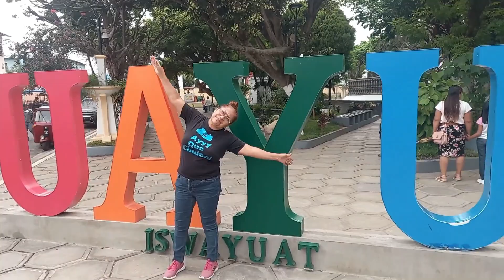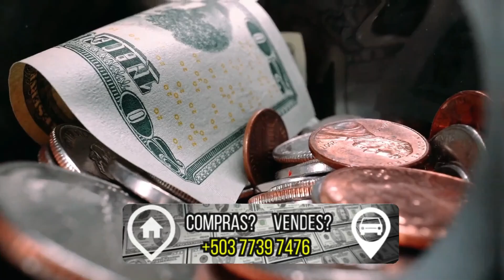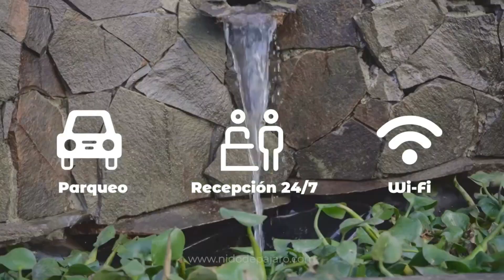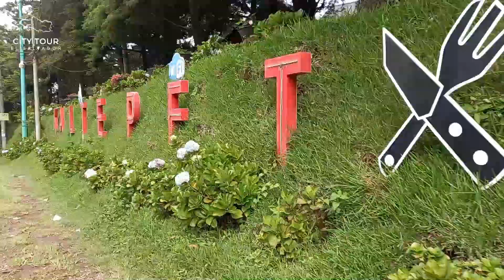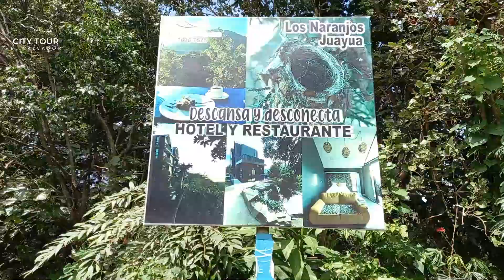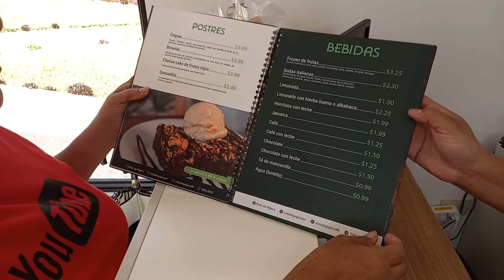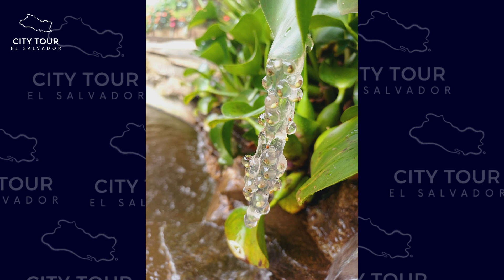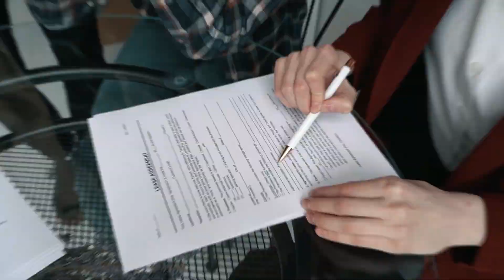LA RUTA TV I EL MEJOR LUGAR DE CLIMA FRESCO I ESPECIES EN EXTINCION ENCONTRADAS🇸🇻🇸🇻